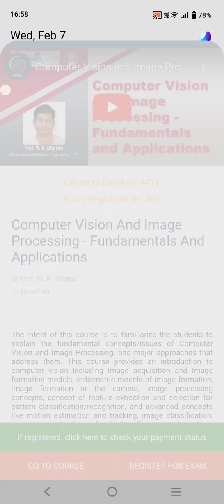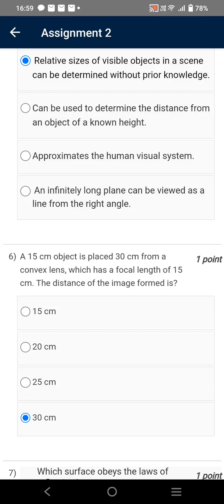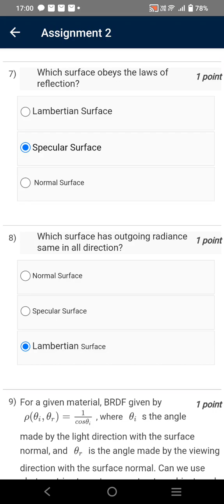Computer Vision and Image Processing - Fundamentals and Applications | Week 2 Quiz | Assignment 2